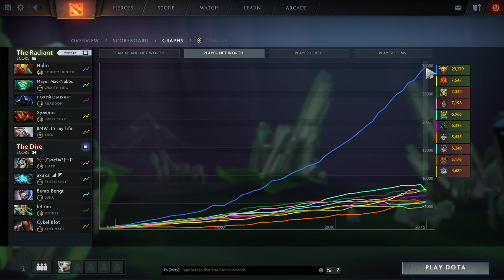Sleight of Fist + Moon Glaives= Thousand Attack | Dota 2 Ability Draft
ABUSING Greevil's Greed With Counter Helix-Dota 2 Ability Draft